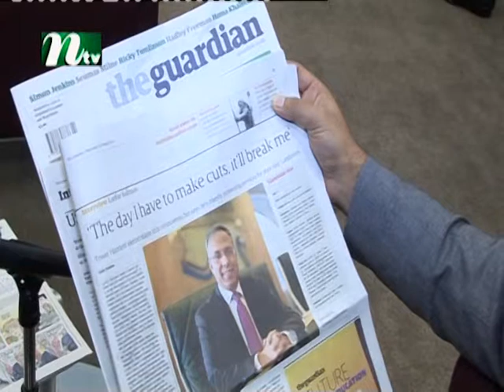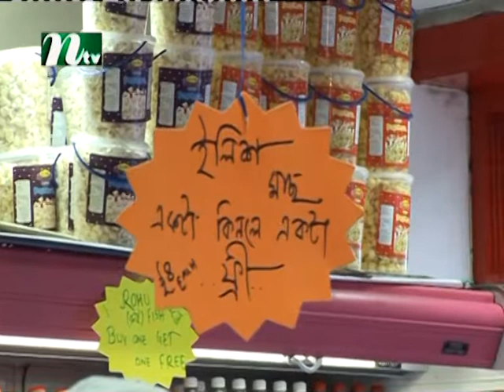Europer Shangbad With Safinaz S1 021113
Ntv Local Community News From All Over The Europe.
Presented By  Safinaz.